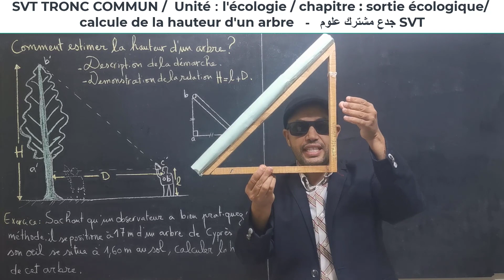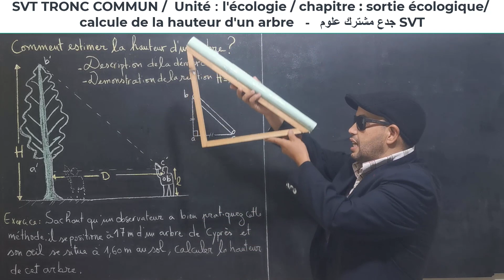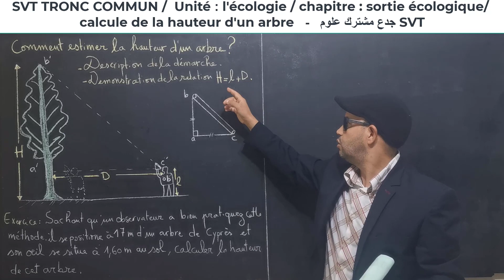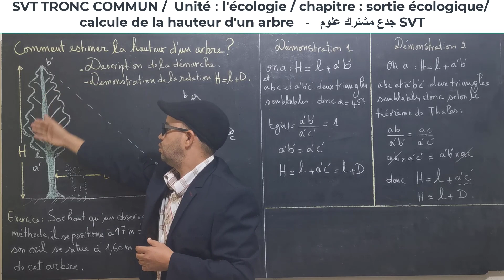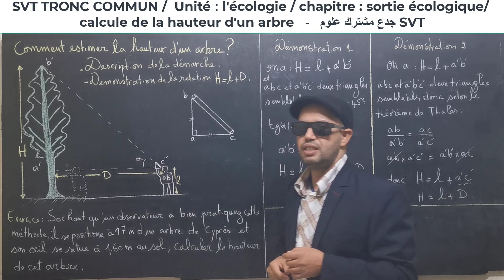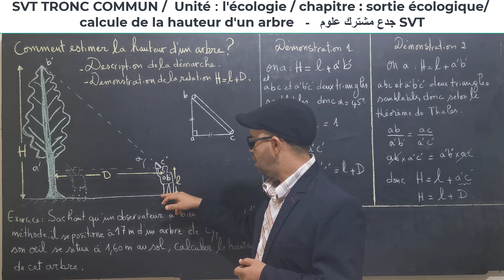pratique calcule de la hauteur d'un arbre en français facile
svt tronc commun
sortie écologique
écologie